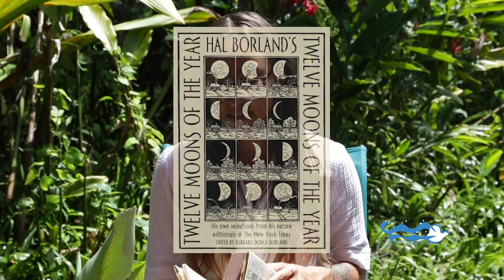Meditation for Earth 10-27-2020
Weekly Meditation:

- Short Blessing
 Life Prayers from Around the World by Elizebeth Roberts & Elias Amidon

- Day reading from Hal Borland's - 12 Moons of the Year

- 20 minutes of  meditation with music

-10 minute silent meditation

Waterspirit is a center of ecology and spirituality that informs, inspires, and enables all people to deepen their consciousness of the sacredness and interdependence of all creation with a focus on water as critical in sustaining all life.

Register for our upcoming free online events:

New Music for a New Age: A Waterside Chat & Concert with Miles MEGACIPH Thomas
Join artist, writer, teacher and chef, Miles MEGACIPH Thomas, for a Waterside Chat about the power of music followed by a virtual concert.
7:00 PM – 8:30 PM EDT